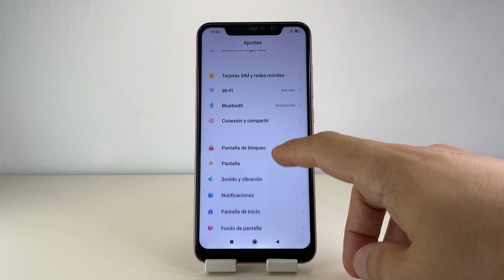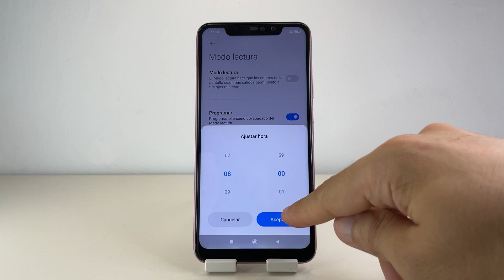COMO ACTIVAR EL MODO LECTURA XIAOMI REDMI NOTE 6 🟢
En este VIDEO TUTORIAL TE ENSEÑARE COMO ACTIVAR EL MODO LECTURA XIAOMI REDMI NOTE 6.

Mis TUTORIALES son muy RAPIDOS y te los enseñare SIN PERDER EL TIEMPO así que quédate para que APRENDAS COMO ACTIVAR EL MODO LECTURA XIAOMI REDMI NOTE 6.

Espero que este TUTORIAL de COMO ACTIVAR EL MODO LECTURA XIAOMI REDMI NOTE 6 te HAYA SERVIDO. Si te sirvió.. te agradecería MUCHO que me dejases un gran LIKE.